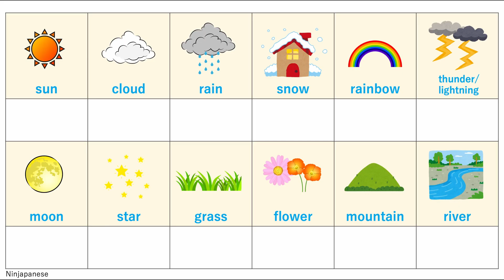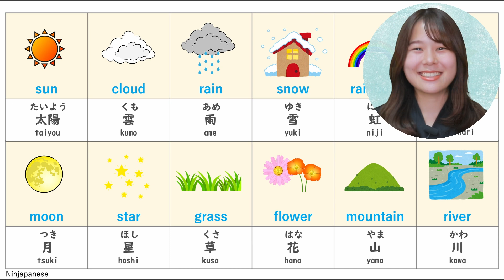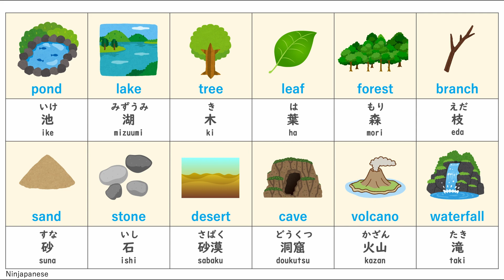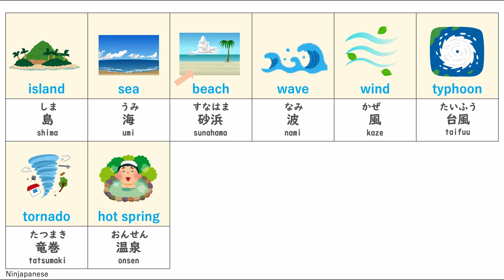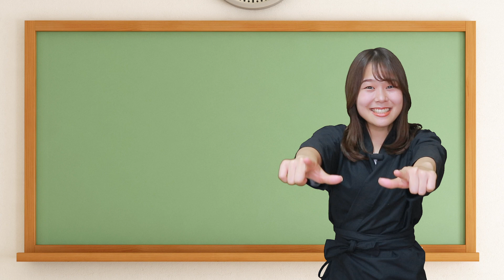【JLPTN5 Nature 】自然(shizen) MUST KNOW | Learn Japanese for beginners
Arigatooo for watching !

You will learn NATURE with pictures and pronunciation (English and Japanese).
I read each words twice. You can take screenshots after each section so you can practice by your self with the pictures.

【🎁】Do you want to get the PDF files?
👆You can receive PDF materials I have made for my YouTube videos from here!!